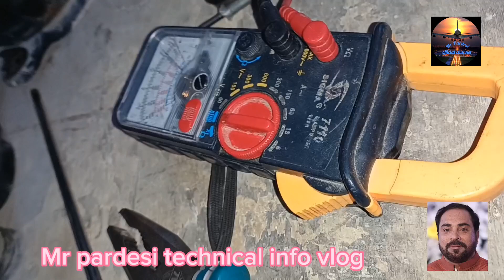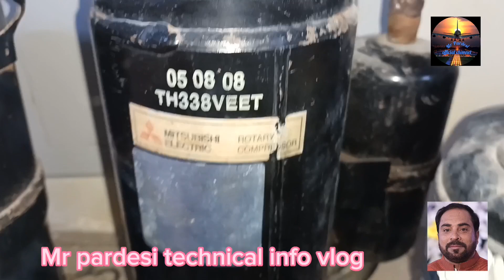how to check rotary compressor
how to check shortage Ac compressor, and terminal,
short Ac check kerne ka triqa
how to check compressor terminal
how to test compressor terminal